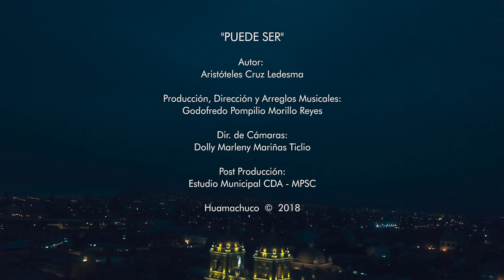YUNSU YUYIN & JAZBA ORQUESTA ♫ PUEDE SER ♫ VIDEOCLIP OFICIAL FULL HD 2018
VA MUSIC
 Grabación de Audio profesional Edición, Mescla y Masterización.
 Grabación de ensayos y demos en multipistas
 Grabación de Spots publicitarios para Radio y Tv.
 Arreglos Musicales
 Composición Musical
 Asesoramiento Musical antes de grabar su proyecto
 Diseño Gráfico y Diagramación
 Plublicidad y Marqueting
 Distribución